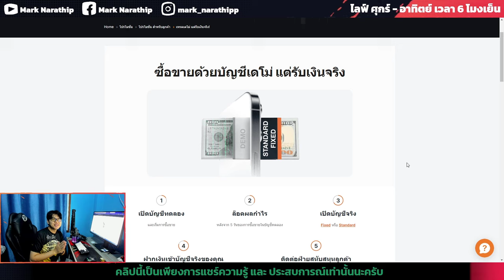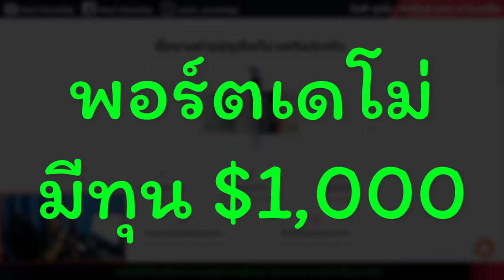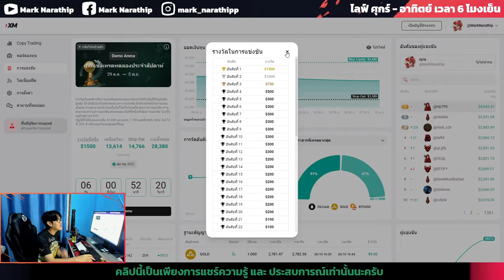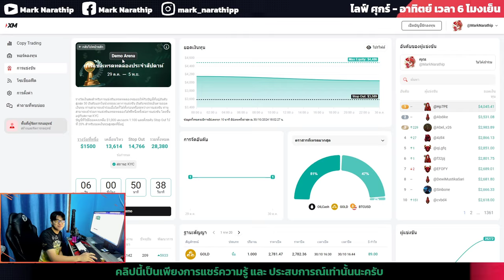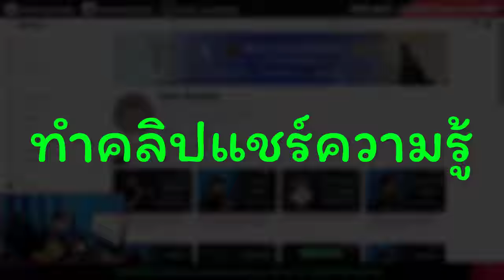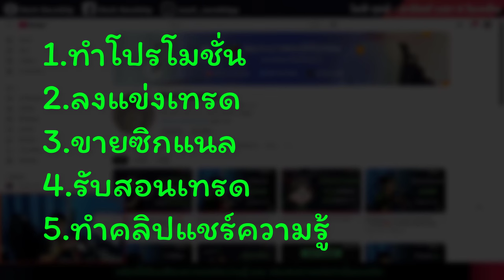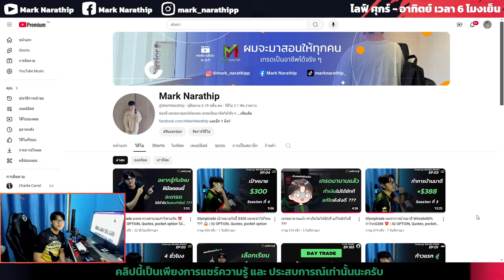5 วิธี ทำเงินจากการเทรด แม้ไม่มีทุนก็ทำได้ 😍